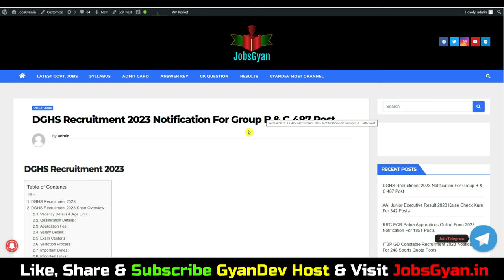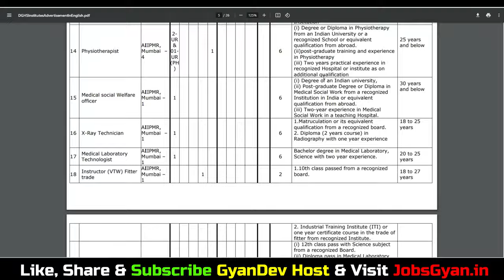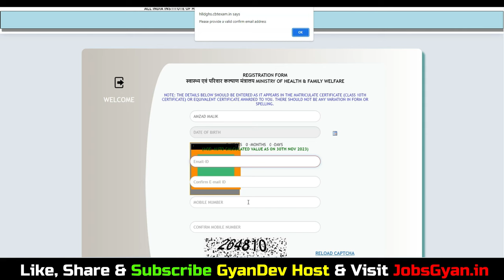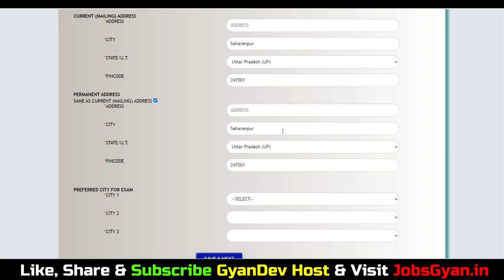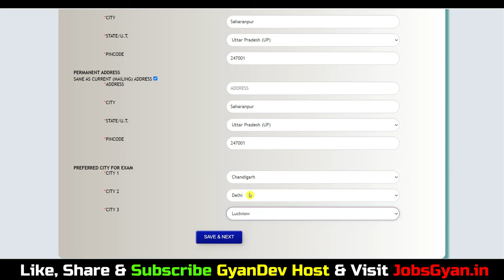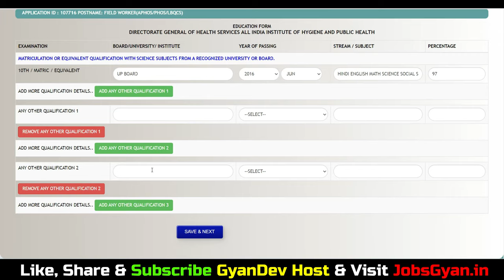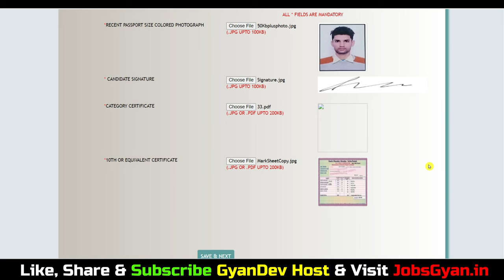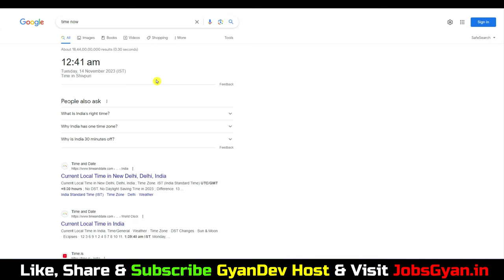DGHS Form Fill Up | DGHS Field Worker Form Fill Up 2023 | DGHS Recruitment 2023 Form Fill Up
DGHS Form Fill Up 2023 | DGHS Field Worker Form Fill Up 2023 | DGHS Recruitment 2023 Form Fill Up

Dosto, is video me maine aapko DGHS Group B and C Various Post Online Form 2023 ke bare me jise dekhkar aap log is bharti k bare me puri jaankari step by step jaan payenge, i hope ye jaankari aapke liye faydemand rahegi. so do watch full video..
The DGHS Recruitment 2023 Notification has been announced by Directorate General of Health Services (DGHS). Candidates also search it as SGPGI Group B and C Various Post Online Form 2023. Apply Online For DGHS Group B and C Vacancy 2023 Applicants who want to apply for DGHS Group B and C Notification 2023 should check out the complete details.

dghs form kaise bhare, dghs form fill up 2023, dghs recruitment 2023 form fill up, dghs form fill up

Aapka Dost
GyanDev Host